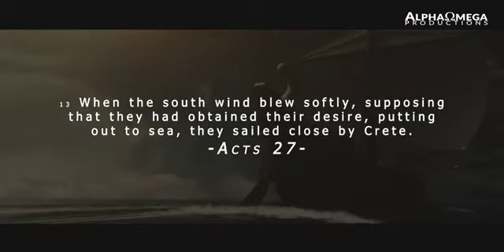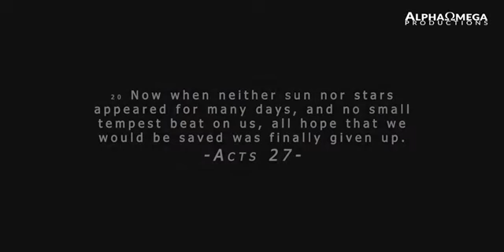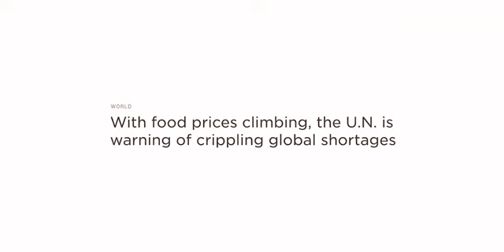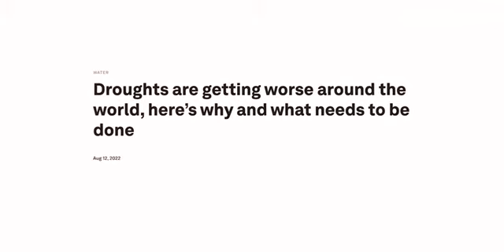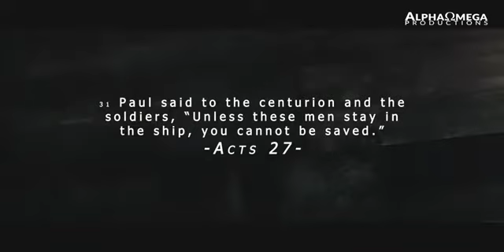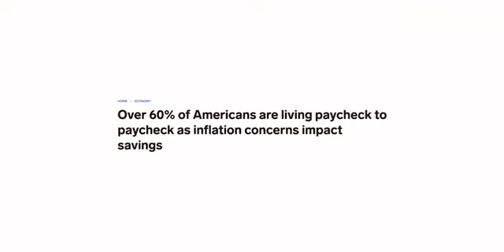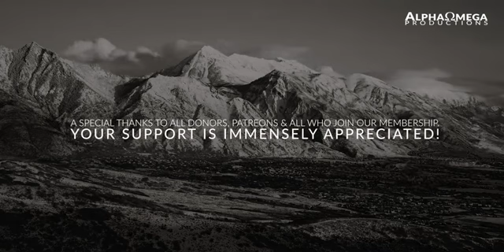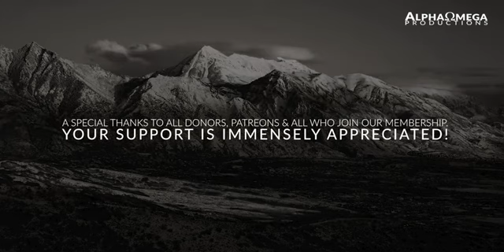As The World Sinks Before Our Eyes, Tell Us What To Do!!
Pastor Carter Conlon, preaches from Acts 27 about Paul's prophetic words to the ship about to sink and how God is speaking that to us today.